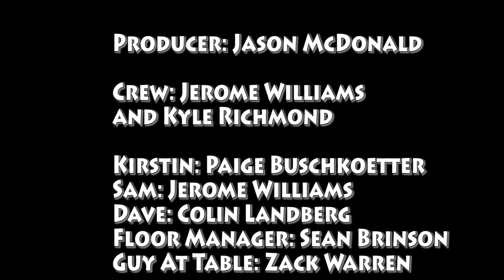Awkward Rap Battle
This is our dramatic scene rap battle that we produced in my T356 studio class. Special thanks to the class/crew and all the actors and people that put in time!

Also, I do not not take credit for "Shook Ones" or "Shook Ones Part II", the backing track we used for this rap battle by Mobb Deep.